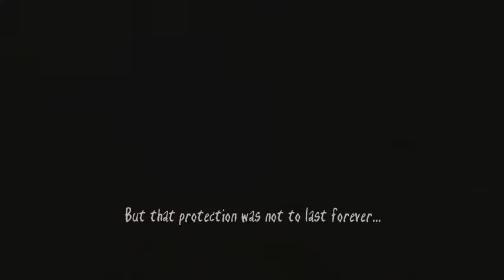Shattered (2017) game trailer